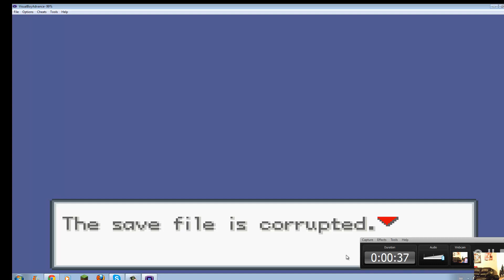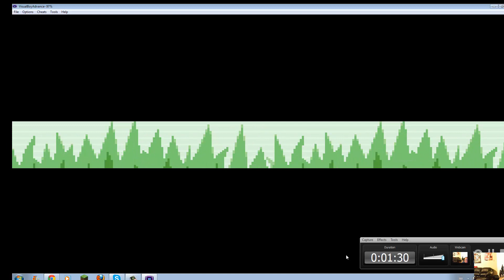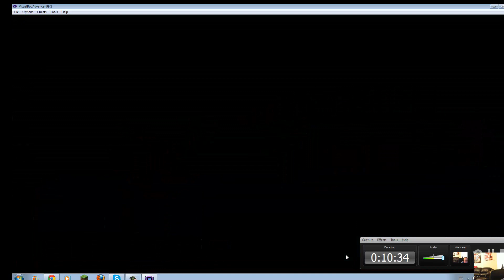lets play Pokemon LeafGreen part 3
vcxvcx